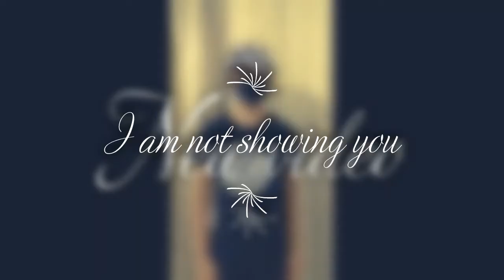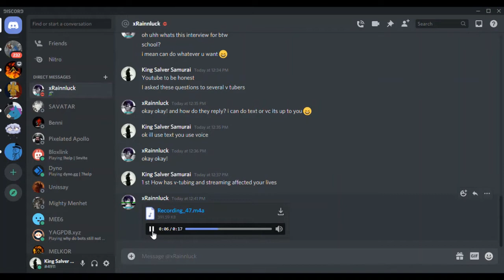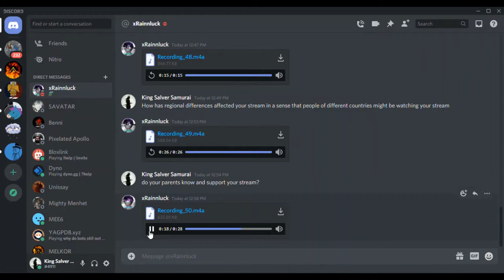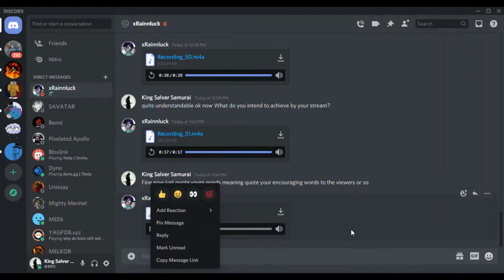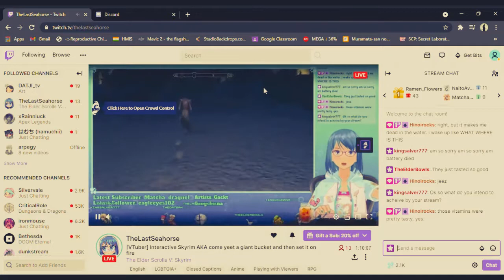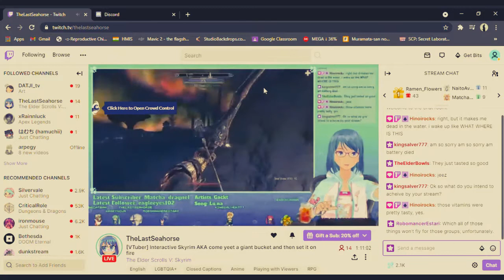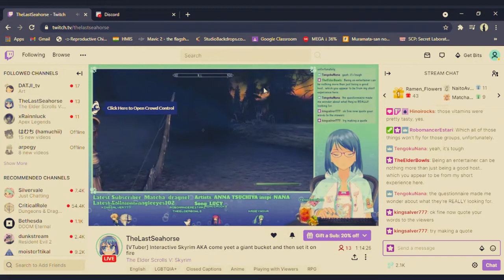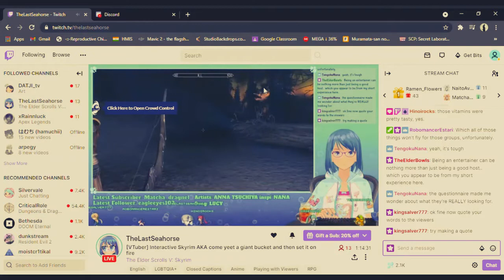Twitch small V-tubers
Just an interview with small twitch streamers more specifically small
V-Tubers with interesting communities.
I put my best efforts in editing it but its not that goo but I hope you enjoy it